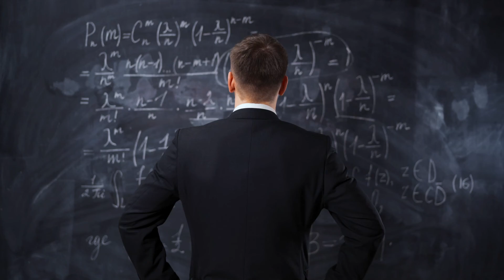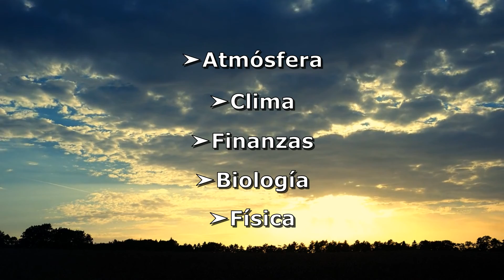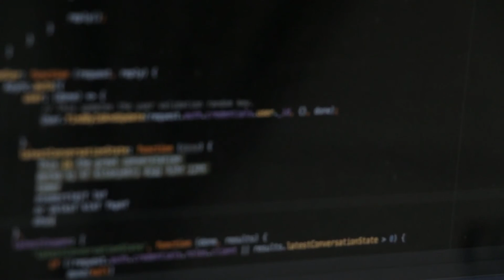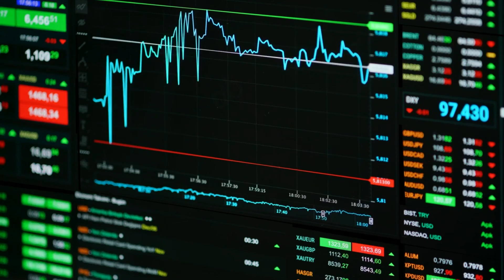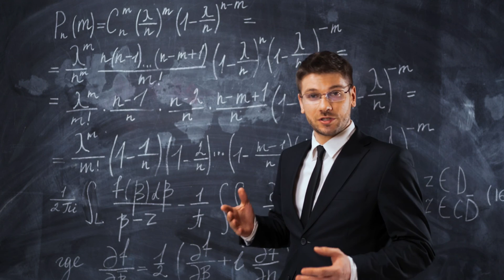El impacto de una simple decisión: Teoría del caos y efecto mariposa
Descubre el poder de una simple decisión y cómo puede cambiar el curso de la historia. La teoría del caos, también conocida como el efecto mariposa, nos muestra cómo un pequeño cambio en las condiciones iniciales puede tener un impacto significativo en los resultados finales. En este video, exploraremos la teoría del caos y cómo se aplica en varios ámbitos, desde la predicción del clima hasta la física cuántica. Aprende sobre los conceptos básicos de la teoría del caos, cómo se desarrolló y cómo ha sido utilizada en diferentes campos científicos. También veremos ejemplos fascinantes de cómo el efecto mariposa ha influido en la historia y cómo podemos aplicar estos conceptos en nuestra vida diaria. ¡Sigue adelante y descubre el impacto de una simple decisión!

Recuerda que subimos vídeo nuevo TODAS las semanas. ¡No te los pierdas!

⏯ Si quieres ver más vídeos relacionados con el *UNIVERSO y el ESPACIO,* tienes esta lista por aquí:

0:00 - Intro
0:50 - Sistemas dinámicos
2:16 - Sensibilidad a condiciones iniciales
3:49 - Fractales
5:34 - Aplicaciones prácticas
7:29 - Críticas y controversias
9:10 - Final